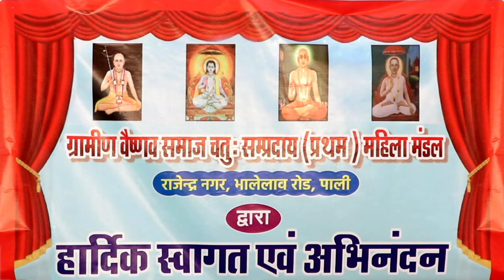''मुखड़ा लगे बड़ा प्यारा प्यारा || ग्रामीण वैष्णव समाज प्रथम महिला मंडल फाग उत्सव // गणेश महिला मंडल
भाग्यवंती गेहलोत Latest Bhakti Bhajan

In this video, we present a captivating Rajasthani Bhajan performed by the renowned Lakhotiya Mahila Mandal. Get ready to immerse yourself in the soul-stirring melodies and devotional fervor of this Marwadi Bhajan. ✨ Title: "Lakhotiya Mahila Mandal: Rajasthani Bhajan Spectacle" ✨ Experience the ethereal aura as the talented members of Lakhotiya Mahila Mandal enchant you with their mesmerizing voices and exceptional musical skills. With their divine renditions, they take you on a spiritual journey that touches your heart and uplifts your soul. This Desi Bhajan showcases the rich cultural heritage of Rajasthan, known for its vibrant folk traditions and expressive music. These talented artists beautifully portray the essence of Rajasthani music through their heartfelt performances. Witness the stunning harmonies, rhythmic beats, and dynamic choreography that make this Bhajan presentation a true spectacle. Each verse and chorus reverberates with devotion and carries the essence of spiritual devotion. We are incredibly grateful to Lakhotiya Mahila Mandal for sharing their musical brilliance with us, and we hope this video brings you immense joy, peace, and spiritual awakening. 🎶 Tags: Marwadi Bhajan, Rajasthani Bhajan, Lakhotiya Mahila Mandal, Desi Bhajan, Devotional Songs, Soulful Music, Cultural Heritage, Vibrant Folk Traditions, Spiritual Journey, Musical Brilliance, Rajasthani Music, Heartfelt Performances, Rhythmic Beats, Devotion, Peace, Spiritual Awakening.
आपको वीडियो कैसा लगा कम्मेंट में जरूर बताये अच्छा लगा तो वीडियो को शेयर करना न भूले
Plz. Channel Ko Subscribe_Share_Comment_Like जरूर करे
राजस्थानी/मारवाड़ी महिला मंडल के नये नये भजनो का आनंद ले Nonstop